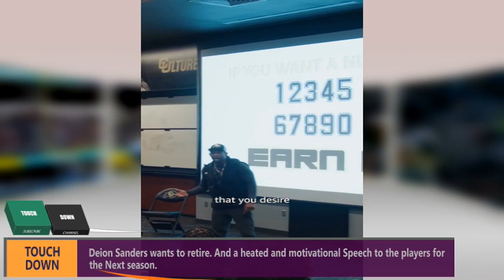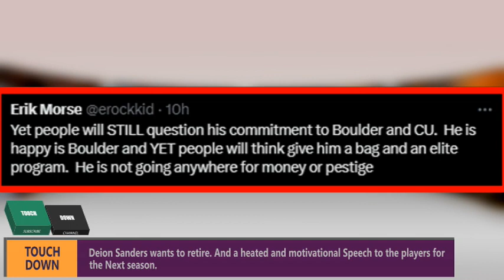Deion Sanders Wants to Retire😲And Heated Motivational Speech to the O-line For Upcoming Season🔥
In this video, we will watch.

Deion Sanders wants to Retire😲And Heated Motivational Speech to the Players For The Next Season🔥

P L E A S E  |  S U B S C R I B E  |  L I K E  |  S H A R E  |  T H A N K S